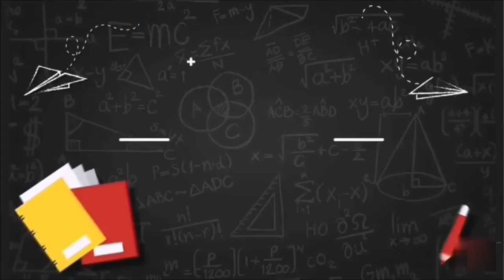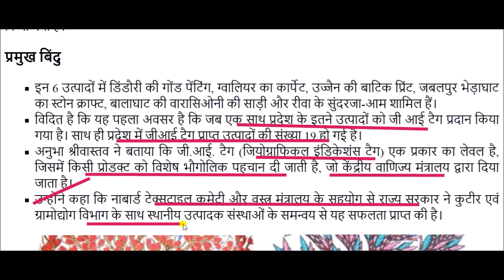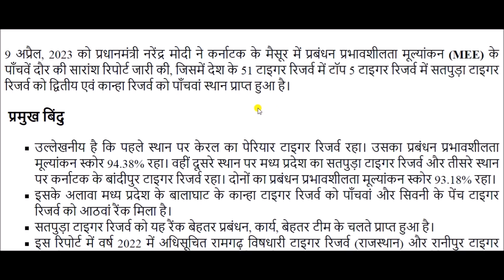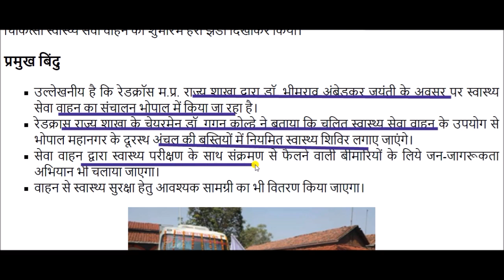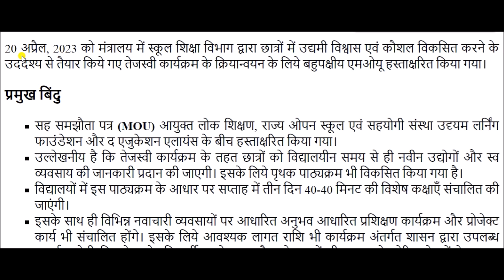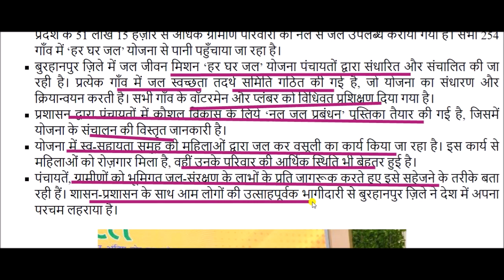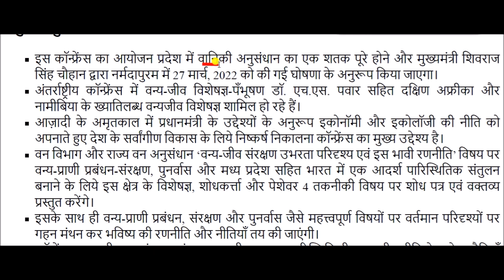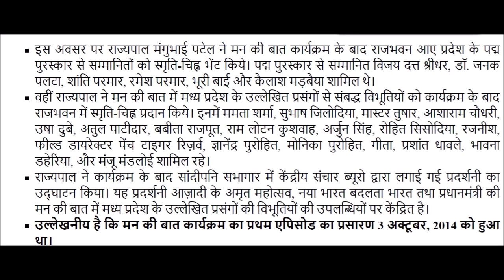मप्र करेंट अफेयर्स अप्रैल 2023 || MP Current Affairs April 2023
MP Current Affairs April 2023 for All Competitive Exams like SSC, Railway, IB, Bank, UPSC, MPPSC, BPSC, MPSC, PCS, etc.